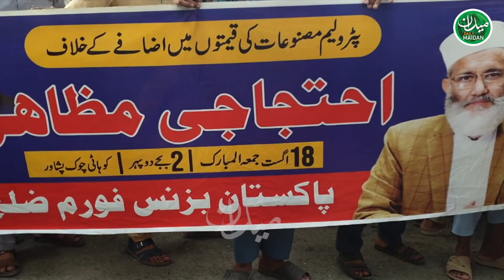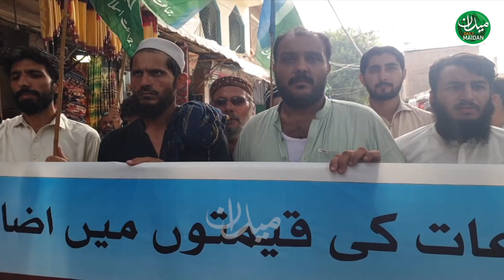Ji Protest Against petrol price hike | jamat e Islami Pakistan | Siraj UL haq | Kashif Arif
Daily Maidan -